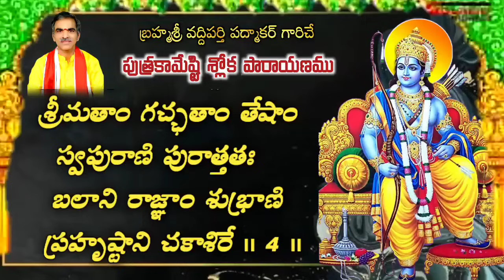Putrakamesti sloka Parayanam || పుత్రకామేష్టి శ్లోక పారాయణము - By Brahmasri Vaddiparti Padmakar Garu